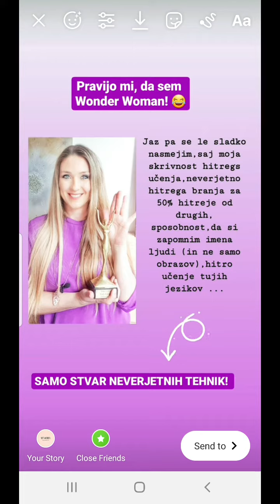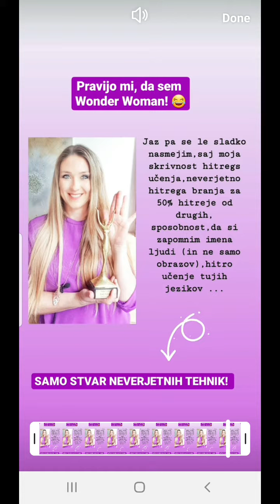Novo na Instagramu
Ne veš katero aplikacijo uporabiti za trimanje (rezanje videov) videov?

Zdaj je na voljo nov kul način, za katerega ne potrebuješ zunanje aplikacije. 😊

Če želiš uspeti na socialnih omrežjih pa se pridruži mojemu 30 dnecnemu on line tečaju Kako postati Influencer, ki ga najdeš na